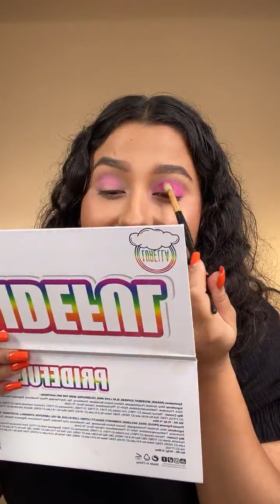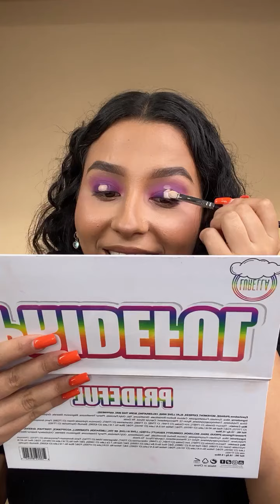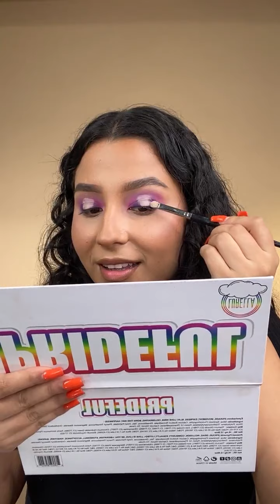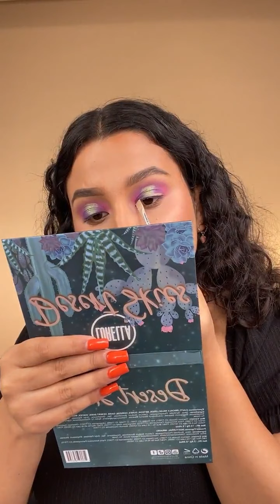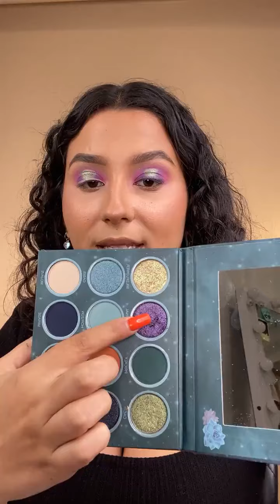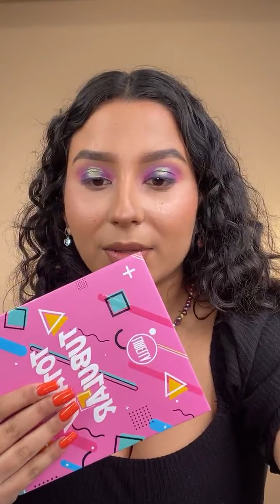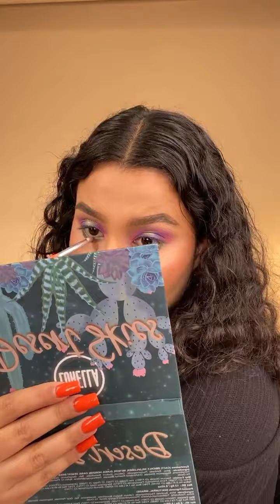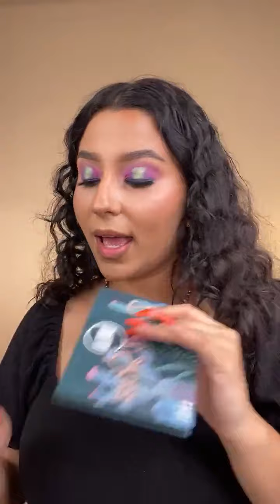A look with Lurella Cosmetics Products Instagram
A look with Lurella Cosmetics Products